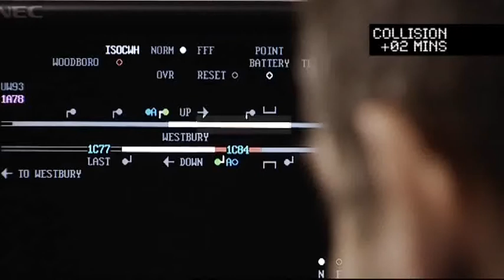This is an Emergency Call | RED 31 trailer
A train travelling at 90 mph collides with a fallen tree, causing extensive damage to the leading cab. The driver can’t use the radio, so must find another way to contact the signaller.